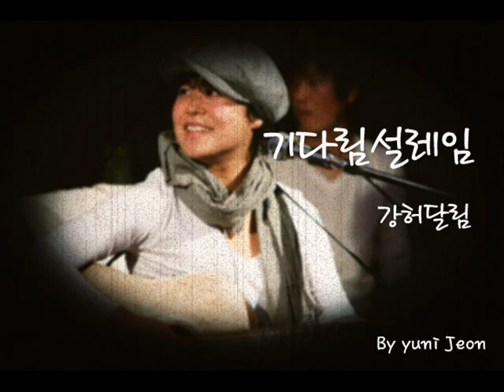강허달림-기다림설레임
반딧물 춤추던 곳에 앉아
밤새껏 웃음을 나눴지
휘둥그레진 눈빛 사이로 들어오는
찬란한 빛의 움직임 쫓아
하염없이 가다 보면
어느새 한 움큼 손에 쥐어진
세상들 설레임들

그누가 널 보았든 간에
숨길 수 없이 드러내든지
빼곡히 들어찬
숨결조차 버거우면
살짝 여밀듯이 보일듯이 너를 보여줘
그럼 아니 또 다른 무지개가 널 반길지

난 그저 나 이었을 뿐이고
넌 그저 너 이었을 뿐인
너도 나도 나도 너도
너나 할 것 없는 세상에 생각에
시선에 말들에 웃음에
이미 별볼일 없는 것들이진 않아

기다림 속에서도
활짝 웃을 수 있겠지
아무렇지 않는 듯
흘려버린 시간들 공간들도
얘기할 수 있겠고 그래

기다림이란 설레임이야
말없이 보내주고도
기쁠 수 있다는건
바보 같은 이...